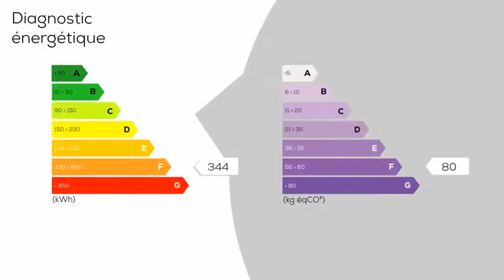A vendre - Maison/villa - TOURGEVILLE (14800) - 8 pièces - 345m²